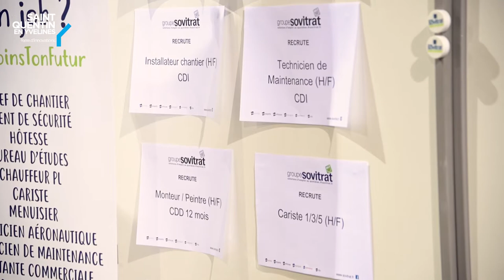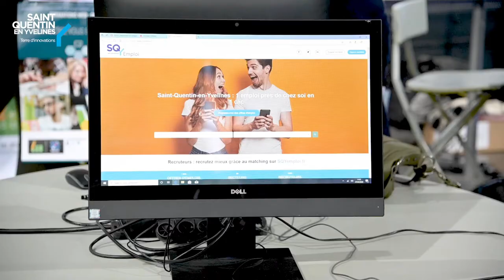Joli succès pour le SQY Emploi en Piste 2020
Retour sur "SQY Emploi... en piste", l'événement dédié à l'emploi à Saint-Quentin-en-Yvelines  qui s'est déroulé jeudi 27 février 2020 au Vélodrome National de SQY.